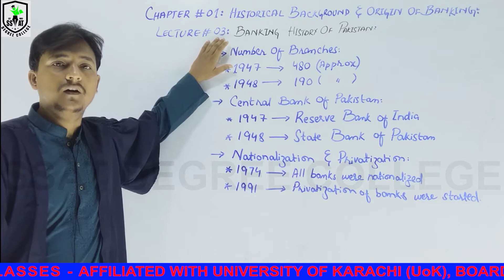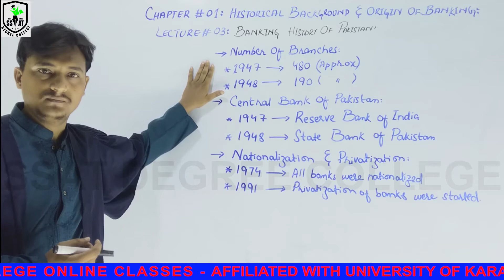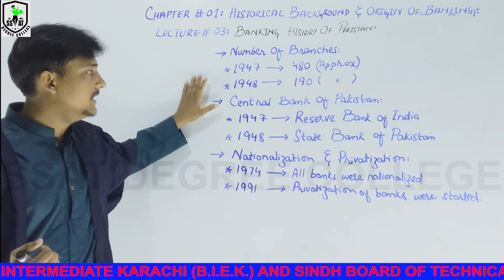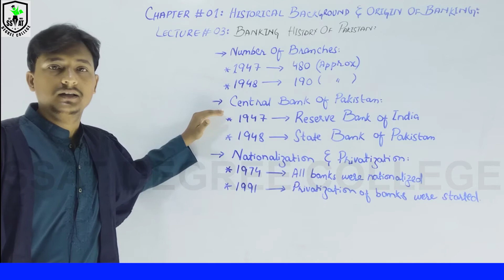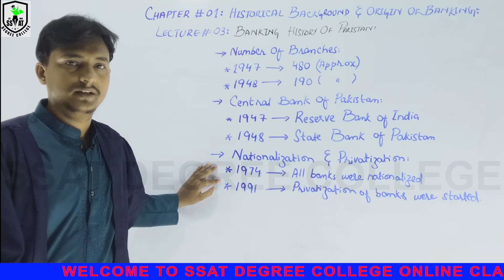B COM2 BANKING & FINANCE CH#1 LECTURE #3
NOTE:
Dear Student for clear view click on setting select quality then select 1080p HD. Also, if you want to adjust lecture playback speed click setting select play back speed and change normal to .75